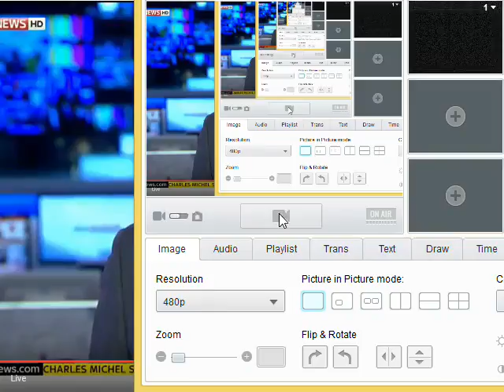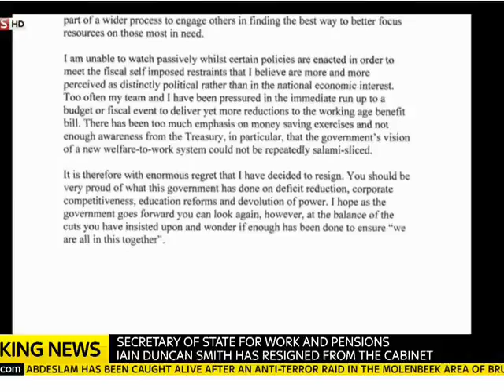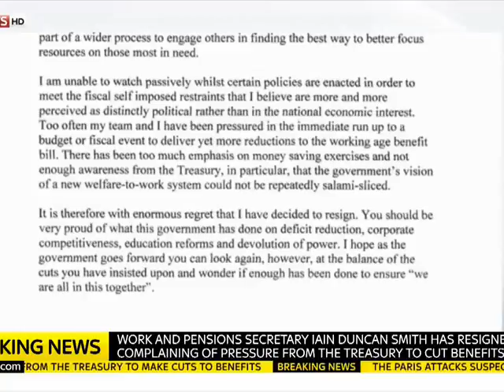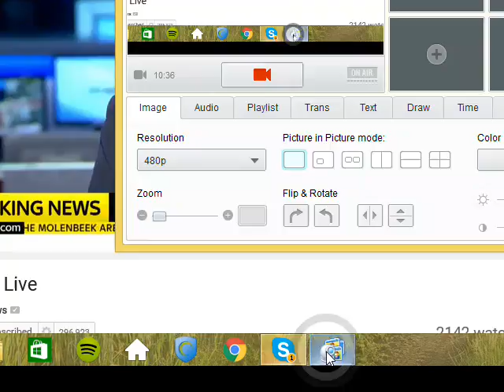breaking news iain duncan smith resigns 18/03/16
Description iain Duncan smith resigns full analisis